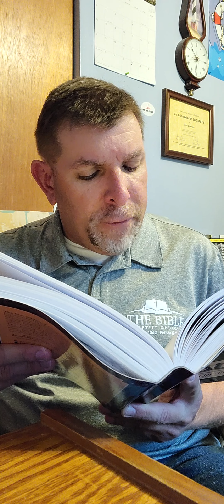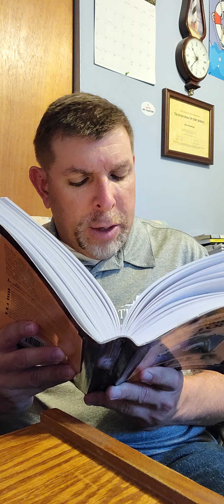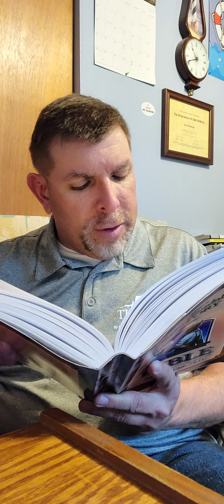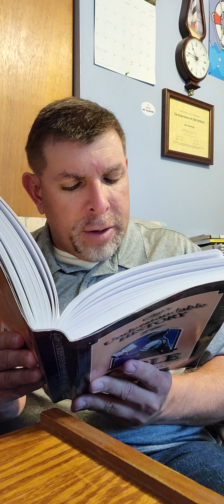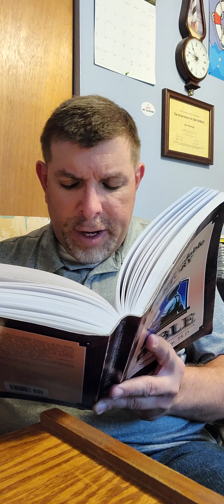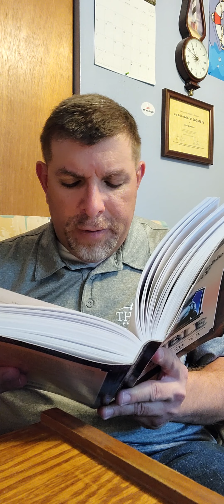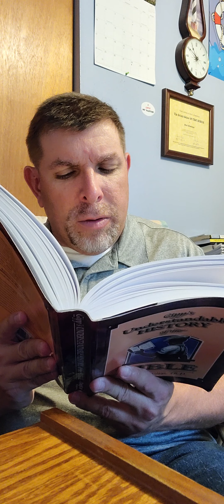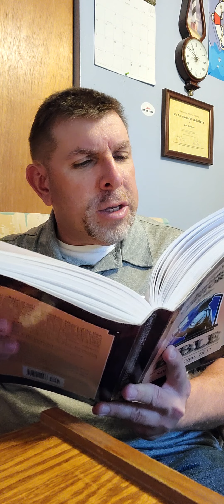Gipp's Understandable History of the Bible: Chapter Eight Westcott and Hort Part 6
join me as I continue through chapter eight about Westcott and Hort. On this broadcast we go through Westcott's belief in communal living and the peace movement pages 238-246